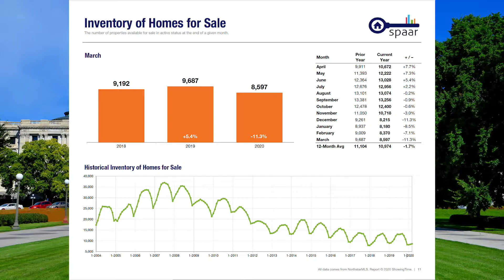Minnesota Housing Market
This is your 2020 Minnesota housing market updated. Where we go over the first quarter of the housing market here in the Twin Cities and discuss the effects of  Covid-19 and how it has impacted the market.

I’m a full time Realtor® in the Twin Cities of Minnesota, which encompass St. Paul, Minneapolis and the surrounding suburbs. I am a Husband, a Father, Grandfather (which I can't believe), lover of the Outdoors but hater of the dreaded Mole.

I serve buyers and sellers in the Twin Cities, including Woodbury, Cottage Grove, Oakdale, Afton, Stillwater, North Oaks, Roseville, Shoreview, Little Canada, Saint Paul, Minneapolis and the surrounding Metro Area.